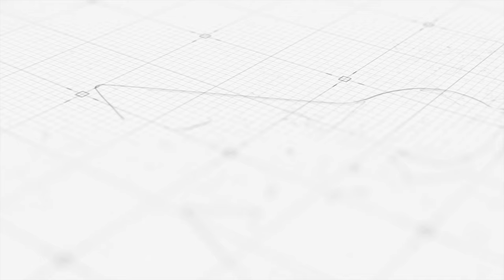Lauren's Newborn Session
Newborn Photography by The Affinity Studio Presents Baby Lauren

Our Newborn sessions are recommended within the first 14 days of the baby's birth for best posing.
We recommend booking your newborn session a least two months  before your due date